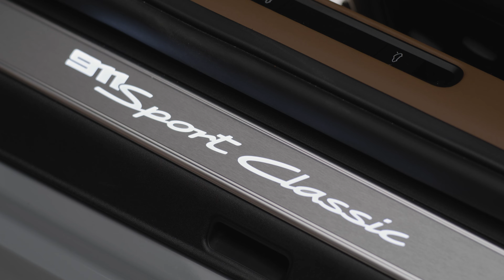Porsche 911 Sport Classic – Sport Grey Metallic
550 PS for the most powerful manual 911 yet

The powertrain concept is equally unique: the 3.7-litre, twin-turbo flat-six engine (911 Sport Classic: Fuel consumption* combined (WLTP) 12.6 l/100 km, CO₂ emissions* combined (WLTP) 285 g/km, Fuel consumption* combined (NEDC) 12.8 l/100 km, CO₂ emissions* combined (NEDC) 292 g/km) transmits its 405 kW (550 PS) to the road via the rear wheels only. In combination with the seven-speed manual gearbox, the new 911 Sport Classic is the most powerful manual 911 available today.

The gearbox has an auto-blip function that compensates for engine-speed differences between the gears with a brief burst of revs when shifting down. The standard sports exhaust system is specially tailored to the model for an even more emotive sound experience.

The suspension, based on that of the 911 Turbo and 911 GTS models, meets high performance requirements: thanks to the standard Porsche Active Suspension Management (PASM), its shock absorbers respond to dynamic changes at lightning speed. PASM is combined as standard with the sports suspension, which features a 10-millimetre-lower ride height.